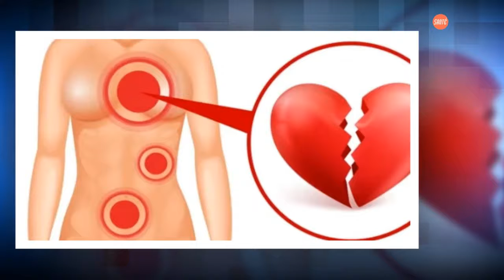15 choses qui arrivent au corps quand quelqu’un brise votre cœur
Magazines de santé: 15 choses qui arrivent au corps quand quelqu’un brise votre cœur
Se remettre d'une rupture amoureuse n'est pas chose facile, car les conséquences ne sont pas toujours agréables à vivre